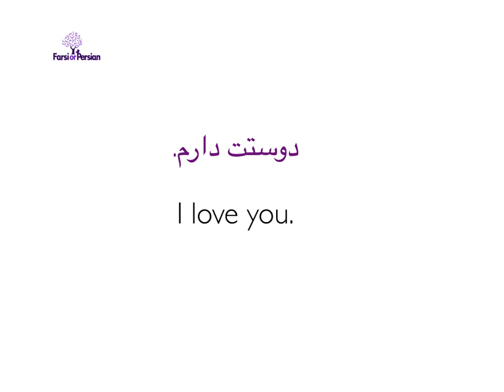Common Farsi/Persian/English Phrases | I love you.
What are your favorite phrases, slangs and idioms to say " I love you" in Persian or English?

Start your online Persian course with Persian movies, videos and a wide variety of interactive online activities and assessments

 Change your approach and attitude toward learning Persian by watching Farsi or Persian video lessons and completing interactive online activities. Decide to learn Persian and start using the language from day one and live through the language to be more successful.